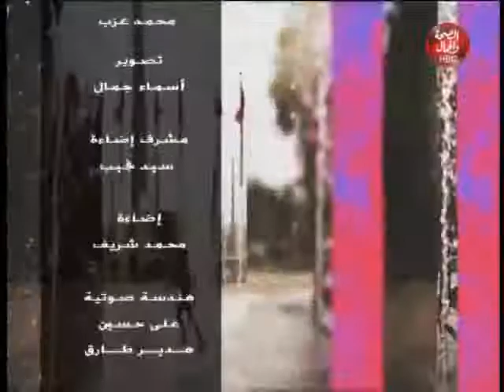لقاء علي الهوا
تقديم : روزينا يوسف
في ضيافتها : فيليب النجار ـ مصفف شعر

قناة_الصحة_والجمال# برامجنا